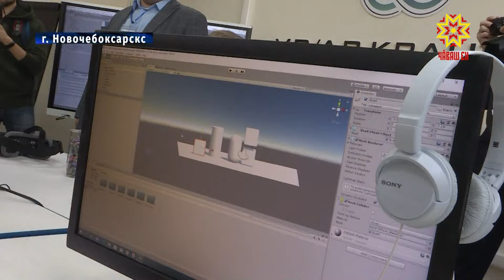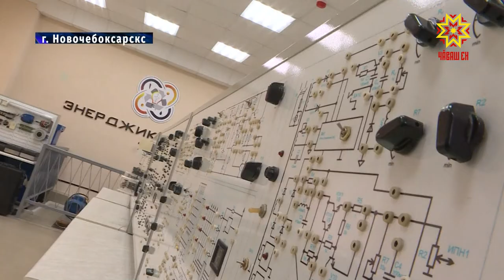В Новочебоксарске открылся детский технопарк «Кванториум»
В Новочебоксарске открылся детский технопарк «Кванториум». О его возможностях — в сюжете Дмитрия Ковалёва